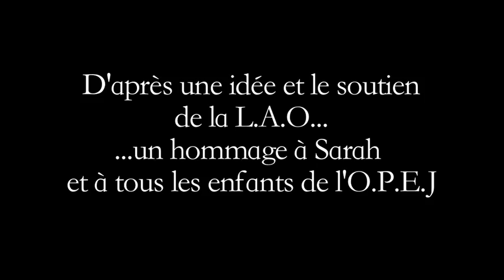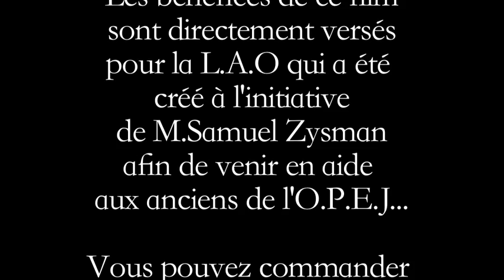Sarah, une vie d'enfants (bande annonce)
Documentaire qui rend hommage à Sarah Métaut et aux enfants de l'O.P.E.J
avec le soutien de la L.A.O, réalisé par Frédéric Kofman